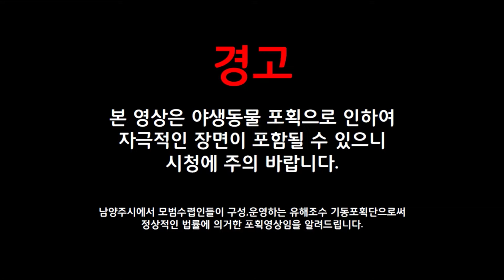멧돼지 야간사냥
2024년 3월 6일 오랜만에 남양주 한야산에 동료와 함께 멧돼지 야간사냥을 나왔습니다.